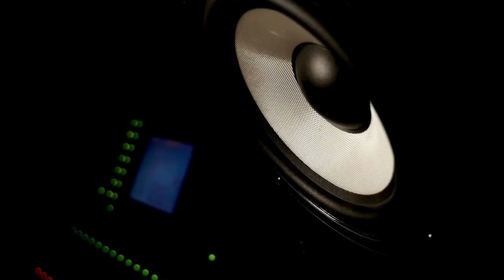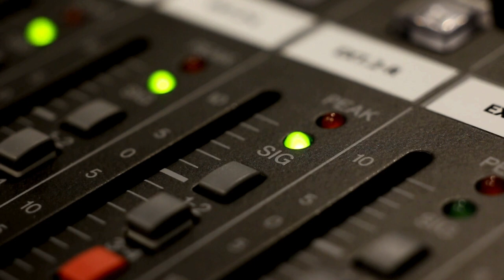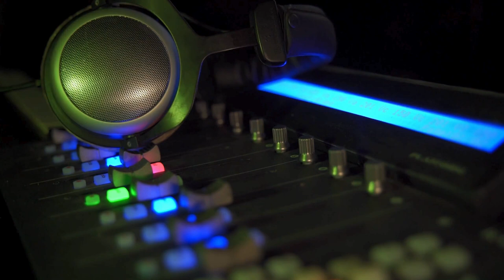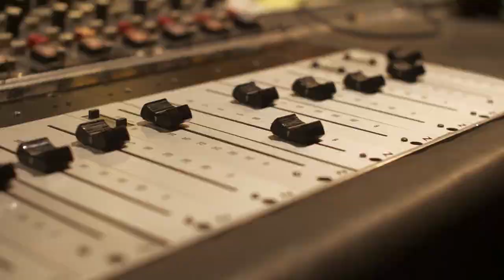The Clash's Album Cover is Created, John Lennon Leaves: Music History Today Podcast September 20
On the September 20 edition of the Music History Today podcast, John Lennon leaves the Beatles, Jim Croce passes away tragically, & a famous album cover is created. Plus, a Thompson Twin & 2 sets of twins are celebrating birthdays today.